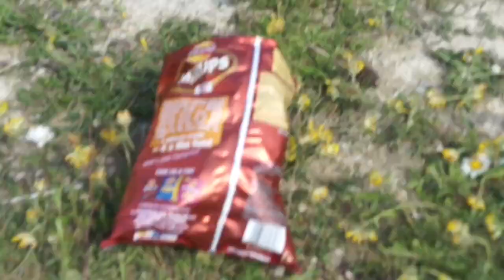SWIMMING IN A QUARRY!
Song - losing interest, Shiloh Dynasty